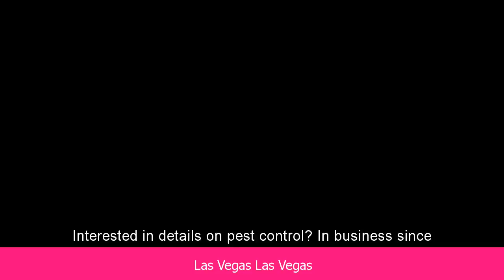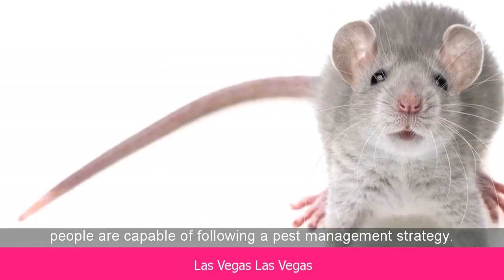Las Vegas Las Vegas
Looking for Las Vegas Las Vegas
Las Vegas travel deals on hotels, shows, and things to do | LasVegas ...
frills, just deals at the all-new LasVegas.com. The top site for Las Vegas travel deals on hotels, shows and things to do on your next Vegas vacation.
Vegas.com - Las Vegas Hotels, Shows, Tours, Clubs & More
Vegas.com to get the best rate on Las Vegas hotels guaranteed, find deals and save on Las Vegas show tickets, tours, clubs, attractions & more.
Las Vegas Hotels, Shows, Things to Do, Restaurants & Maps
insider information on things to do, shows, food and drink, and more to plan your Las Vegas vacation of a lifetime.
Situated closely to Down Town, Berkley Square, Dsert Rose Adult High School and Sobe Ice Arena.
Las Vegas - Wikipedia
Vegas officially the City of Las Vegas and often known simply as Vegas, is the 28th-most populated city in the United States, the most populated city in the ...
Las Vegas 2017: Best of Las Vegas, NV Tourism - TripAdvisor
Vegas Tourism: TripAdvisor has 2053791 reviews of Las Vegas Hotels, Attractions, and Restaurants making it your best Las Vegas resource.
Las Vegas Forum, Travel Discussion for Las Vegas, Nevada - TripAdvisor
Travel forums for Las Vegas. Discuss Las Vegas travel with TripAdvisor travelers.
McCarran International Airport
County Nevada; McCarran International Airport; Henderson Executive Airport; North Las Vegas Airport. Jean Sport Aviation Center · Overton - Perkins ...
Multiple Weapons Found in Las Vegas Gunman's Hotel Room - The ...
LAS VEGAS - A gunman on a high floor of a Las Vegas hotel rained a rapid-fire barrage on an outdoor concert festival on Sunday night, ...
Las Vegas massacre: Gunman Stephen Paddock, amassing small ...
VEGAS - Perched in his suite at a high-rise hotel overlooking the Vegas Strip, a 64-year-old retiree with no real criminal history and no ...
Within the vicinity of S Las Vegas Blvd, E washington Ave and S Commerce St IN Las Vegas.
Close to Discovery Children's Museum and Near by Neon Museum
Las Vegas Shooting Victims: The Full List - The New York Times
the latest on the Las Vegas shooting with Friday's live updates. ... Thousands gathered in Las Vegas for one last night of song at a ...
Las Vegas shooter left behind calculations for targeting crowd, source ...
President Mike Pence offered prayers and words of comfort for Las Vegas on Saturday, as he and his wife participated in a citywide "unity ...
Info related to  Las Vegas Las Vegas:
vegas nevada hotels, las vegas packages, las vegas attractions, las vegas hotel, las vegas upcoming events, las vegas things to do, las vegas casinos, flights to vegas nevada